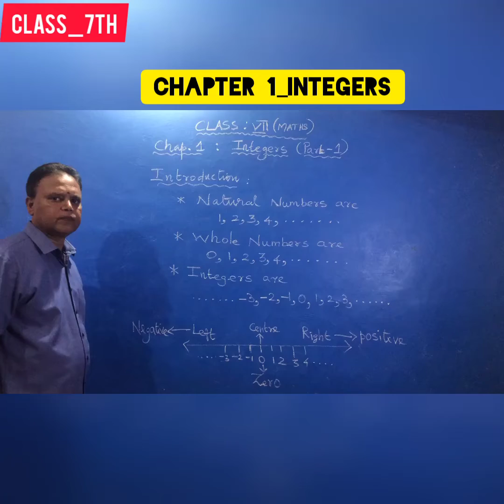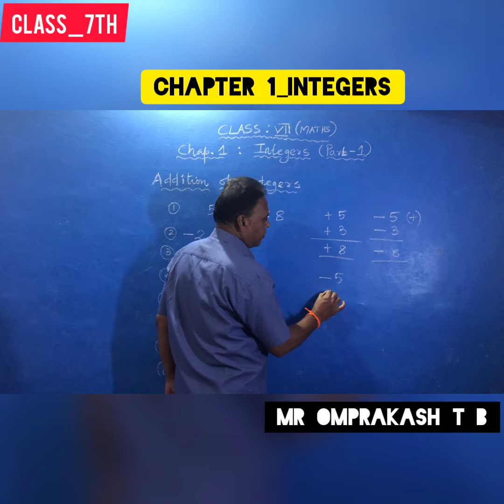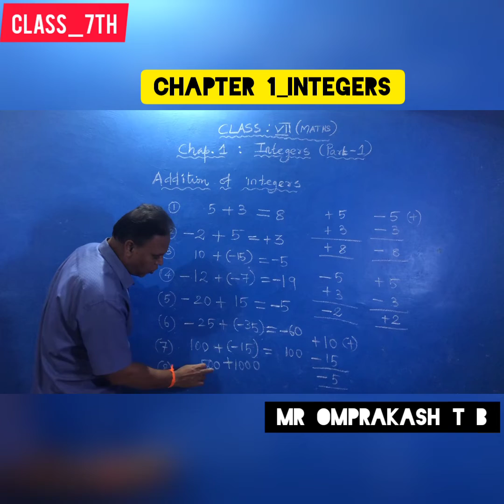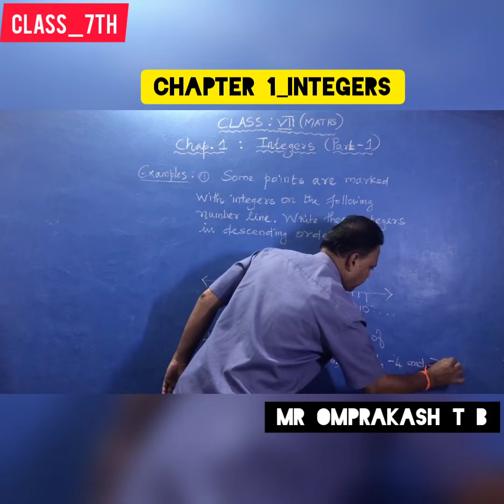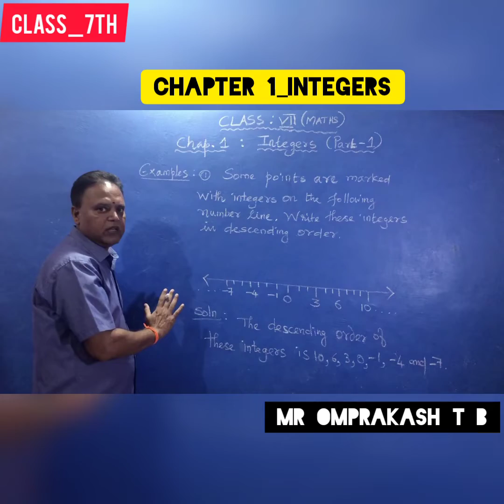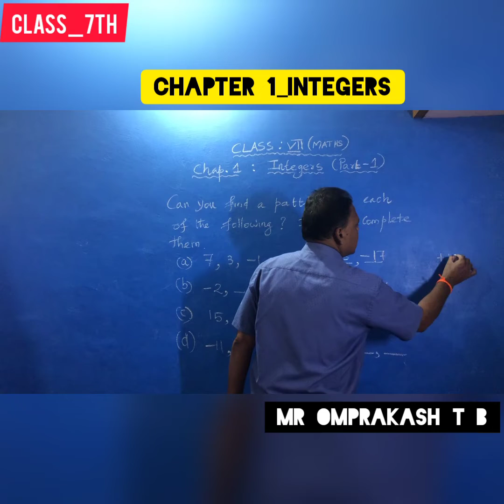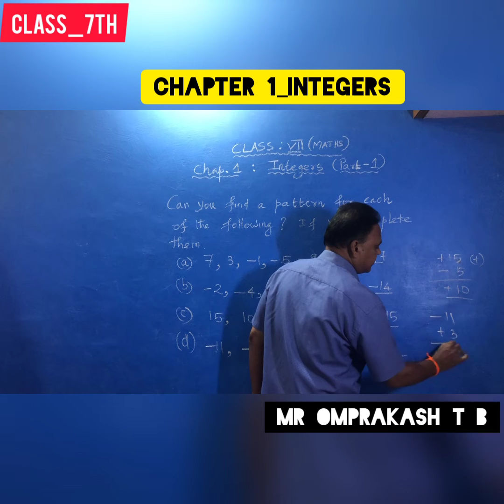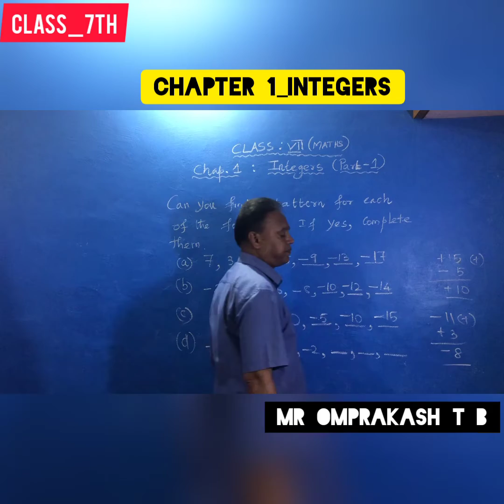PART 1_CLASS 7TH_MATHS_CHAPTER 1_INTEGERS(CBSE)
This class is taken by Mr T B OMPRAKASH TGT(MATHS), KV2 AFS TBM.
This video contains introduction to integers.